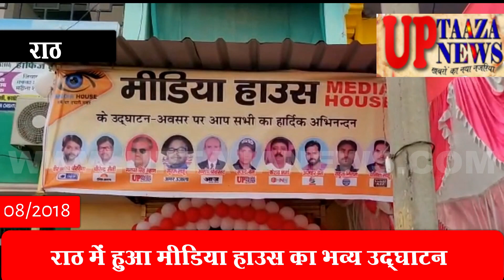राठ में हुआ मीडिया हाउस का भव्य उद्घाटन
यूपी ताजा न्यूज पर पूरी खबर विस्तार से -राठ में हुआ मीडिया हाउस का भव्य उद्घाटन मीडिया हाउस के उद्घाटन के अवसर पर प्रदेश सरकार के श्रम राज्य मंत्री मनोहर लाल पंथ ने कार्यक्रम को सम्बोधित करते हुये कहा कि हमारे गणेश शंकर विद्यार्थी ने कलम की ताकत से ही अपना नाम रोशन किया था। आज देश और प्रदेश की सरकार बनाने में मीडिया ने विशेष भूमिका निभायी थी। आज मुझे इस मीडिया हाउस के उद्घाटन करते हुये गर्व महसूस कर रहा हॅू की देश के चैथे स्तम्भ ने मुझे बुलाया और मुझे सम्मान दिया उसके लिये मैं मीडिया हाउस के सभी सदस्यों को आभारी रहॅूगा। कलम की ताकत से ही यह पीड़ितो को न्याय दिलाने के लिये संघर्ष करते हैकार्यक्रम को सम्बोधित करते हुये क्षेत्रीय विधायक मनीषा अनुरागी ने कहा कि मीडिया हाउस के सदस्यों ने मुझे आमंत्रित किया उसके लिये मैं सभी को बधाई देती हॅू यहाॅ कि मीडिया द्वारा सदैव सहयोग की भावना से कार्य किया है अपनी कलम से पीड़ित लोगो की आवाज को उठा कर सरकार तक पहुॅचाया है। यहाॅ कि मीडिया का मैं सम्मान करती हॅू इस मीडिया हाउस में सभी सम्मानिय पत्रकार कार्य कर रहे कार्यक्रम को संतराम सिंह राजपूत, अपर जिलाधिकारी कंुजबिहारी अग्रवाल, अमर सिंह बाबा ने भी सम्बोधित किया इस कार्यक्रम में नगर के गणमान्य नागरिकों में व्यापार मण्डल के के0जी0 अग्रवाल, प्रीतम सिंह किसान राष्ट्रीय कार्य समिति सदस्य, गोविंद अहिरवार, बृजभूषण सोनी दाऊ, शिवरतन विश्वकर्मा, भरत अनुरागी, अरविन्द मुखिया, डाॅ0 सुल्तान बेग, , आदि उपस्थित रहे। वही उपजिलाधिकारी सुरेश कुमार मिश्रा, सीओ अभिषेक यादव, प्रभारी निरीक्षक के एन सिंह, एसडीओ बिजली सौरभ शाक्य, ईओ के0 के0 मिश्रा मीडिया हाउस के गनपत सिंह महान सूरज साहू, रहीस बेग, सऊद बेग अजहर , रविन्द्र कुमार सिंह

संपादक
गनपत सिंह महान

UP TAAZA NEWS
TAJA NEWS
TAAZA NEWS
TAJA Khabar
taja khabar
taja news
hindi news
bundeli News
Bundelkhand news